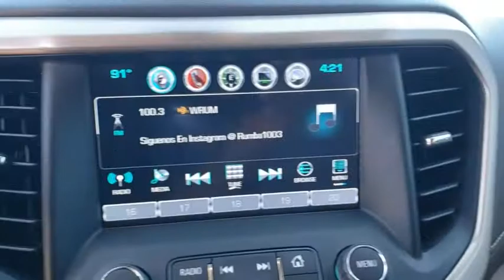2017 GMC Acadia New Smyrna Beach, Port Orange, Daytona Beach, Deltona, Sanford, FL PW4655A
White Frost Tricoat Used 2017 GMC Acadia available in New Smyrna Beach, Florida at New Smyrna Chrysler. Servicing the Port Orange, Daytona Beach, Deltona, Sanford, FL area.

CARFAX One-Owner. White 2017 GMC Acadia Denali FWD 6-Speed Automatic 3.6L V6 SIDI DOHC VVT FWD, Dark Ash Gray/Light Ash Gray Leather, 3rd row seats: split-bench, 6-Passenger (2-2-2 Seating Configuration), Air Conditioning, Alloy wheels, Apple CarPlay/Android Auto, Automatic temperature control, Blind spot sensor: Lane Change Alert with Side Blind Zone Alert warning, Bumpers: body-color, Electronic Stability Control, Memory seat, Power driver seat, Power Liftgate, Power windows, Radio: AM/FM 8 Diagonal Color Touch Navigation, Remote keyless entry, SiriusXM Satellite Radio, Traction control, Ventilated front seats.Recent Arrival!Awards:* 2017 IIHS Top Safety Pick with optional front crash prevention * 2017 KBB.com Brand Image AwardsReviews:* Cabin remains quiet and comfortable on long road trips; plenty of engine and interior configurations to fit a variety of uses; attractive exterior and interior styling. Source: Edmunds